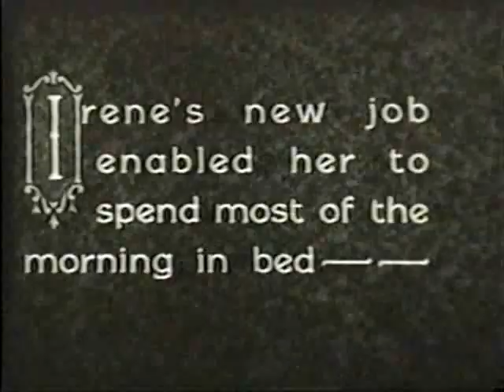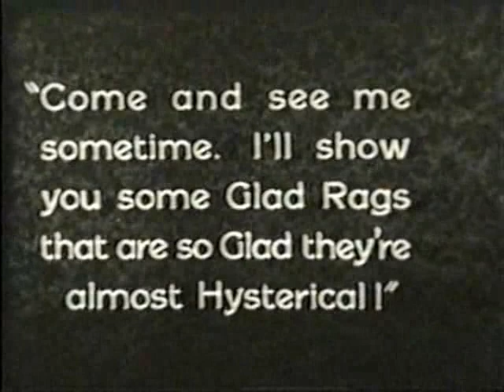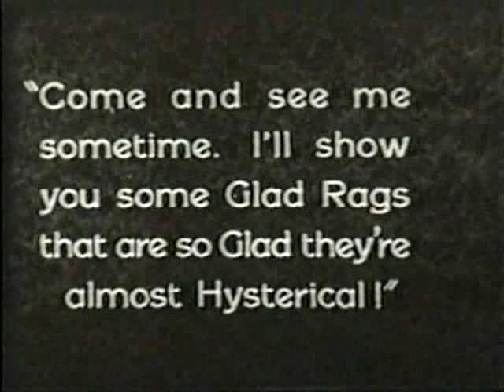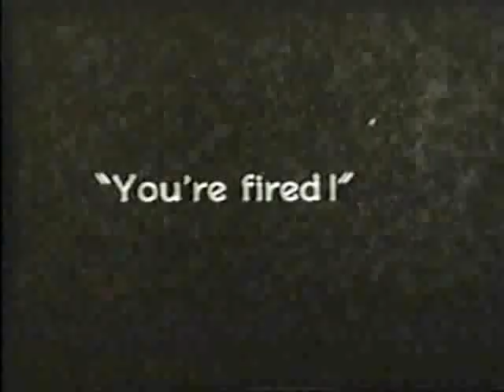Colleen Moore-"Ups And Downs"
From IRENE (1926)